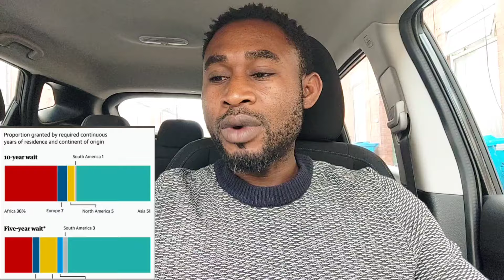LATEST UPDATES ON UK HOME OFFICE IMMIGRATION POLICIES ON 10 & 5 YEARS ILR VISA ROUTES | UKVI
In this video, I share the LATEST UPDATES ON UK HOME OFFICE IMMIGRATION POLICIES ON VISA ROUTES TO INDEFINITE LEAVE TO REMAIN!